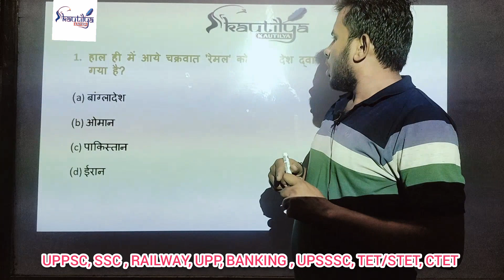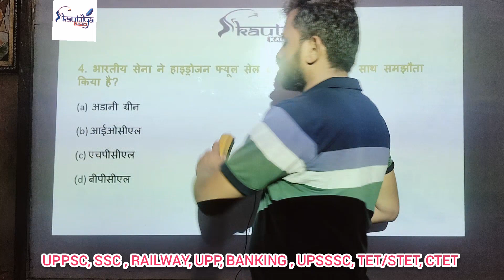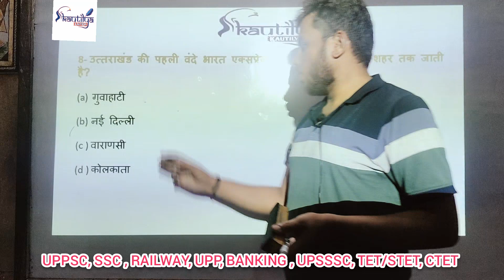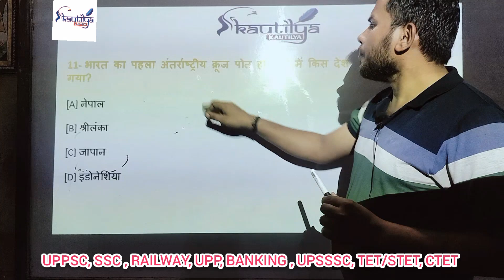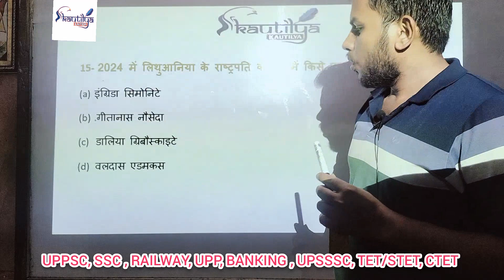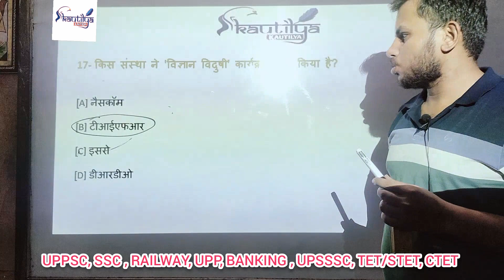Today current affairs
कामयाबी के सफर में मंजिल के लिए दौड़ना ही पड़ेगा इसी मंजिल की ओर अग्रसर दौड़ को सफल बनाने के लिए Kautilya balrampur द्वारा आपके लिए SSC  परीक्षा की तैयारी को और अधिक मजबूत करने के लिए परीक्षा पर आधारित धमाकेदार सवालों की बौछार इस विशेष CLASS में की जा रही है जो आपकी आगामी SSC  की परीक्षा की तैयारी को और अधिक मजबूती प्रदान करेगी। तो करें अपने सपनों को साकार इन विशेष क्लासेस के साथ और कीजिये अपना और अपने माता पिता का सपना पूरा।